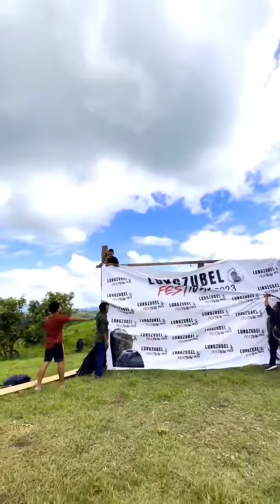Lungzubel Festival | Khobak Archaeological Site | Dima Hasao